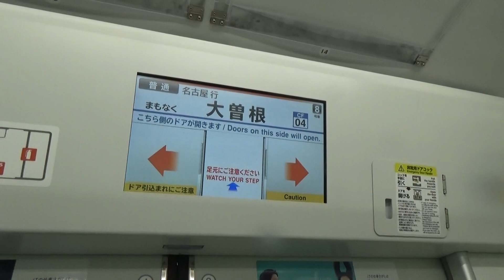JR中央本線３１５系の車窓からバンテリンドームナゴヤと１００℃大曽根店跡地を撮影したこと 新守山から大曽根間にて ２０２４年６月２９日撮影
JR中央本線３１５系の車窓から矢田川とバンテリンドームナゴヤと１００℃大曽根店跡地を撮影しました。１００℃大曽根店は、２０２４年５月末で、閉店しました。